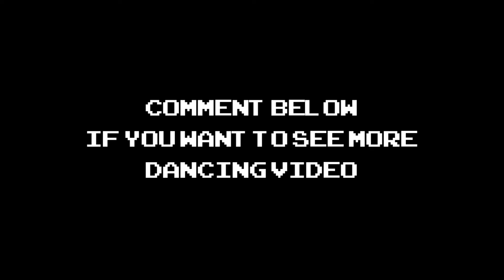Lip & Hip HyunA cover dance by Menanoona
ถ้าอยากดูมีนาเต้นอีก ก็ like วิดีโอกันเยอะๆนะ